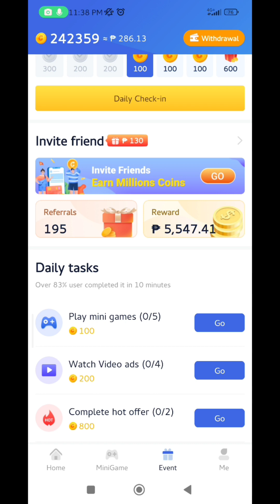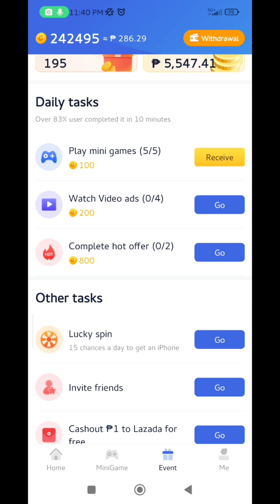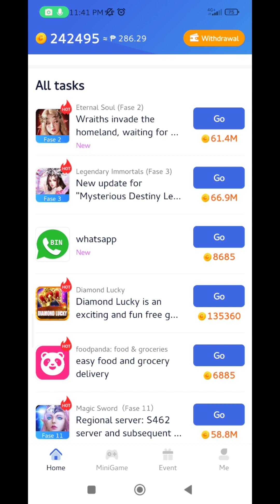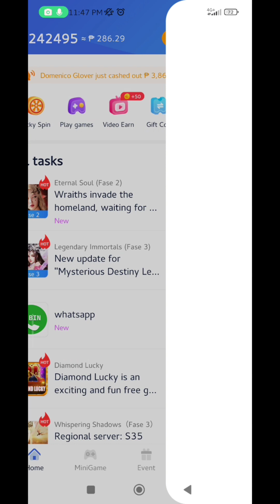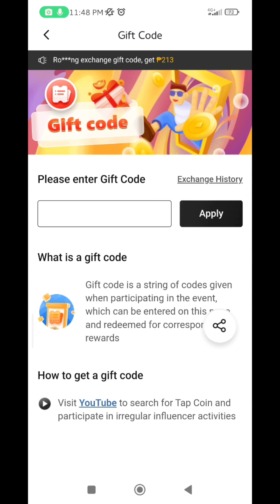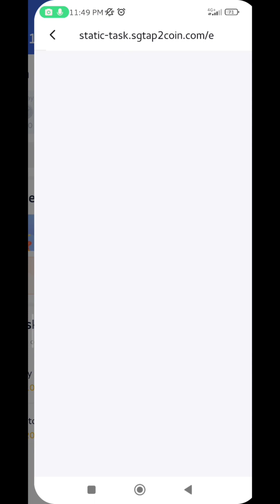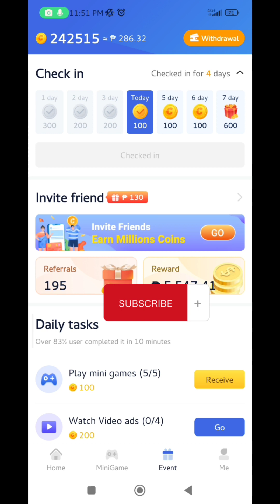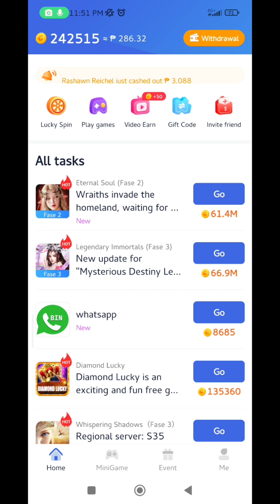Libreng App Kumita ng 300 to 500 Pesos sa Gcash Payout | Madaling Makaipon Ng Coins SA Wallet?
Perform task to earn a reward. Thru daily task and other task.

For your reference pls see the video.

Bell the notification to be notified on new uppload video.